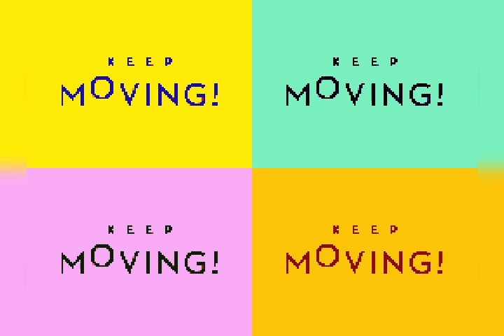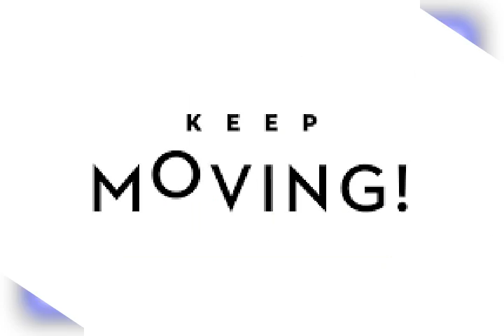RRM☆ Keep Moving ( official vidéo )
RED ROCK MOROCCO International RRM